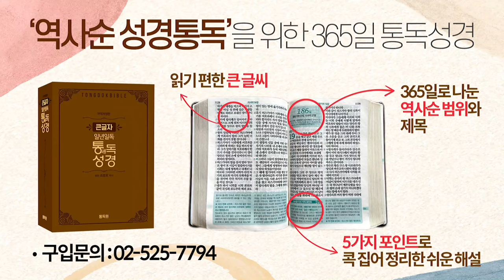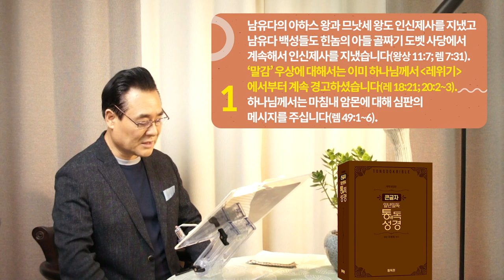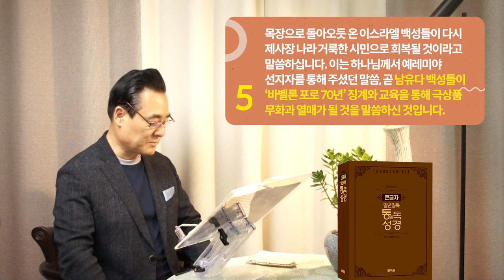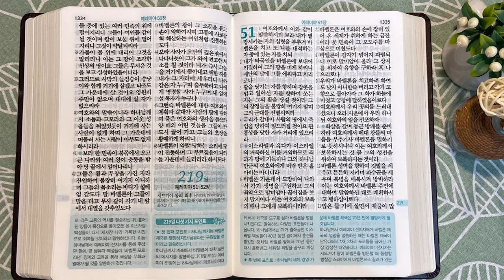218일 역사순 통독성경 | 바벨론 제국은 제국을 세운 지 70년 만에 바사와 메대의 공격으로 멸망합니다 | 예레미야 49-50장 | 세계적인 신학자 통박사 조병호의 성경통독